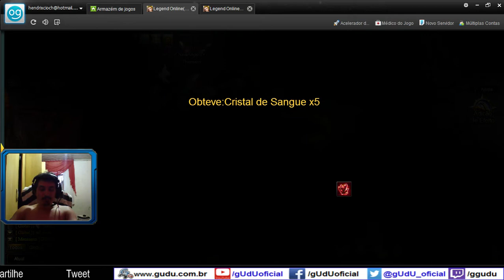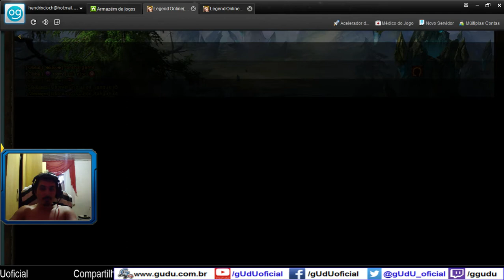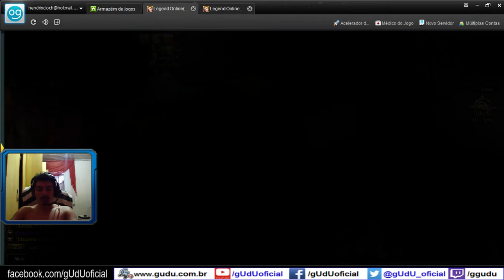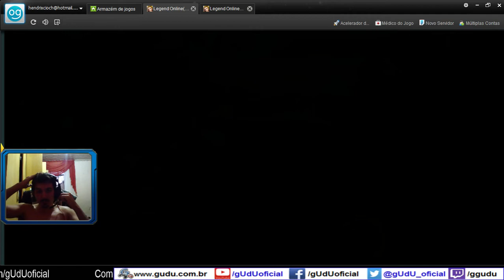Inferno sangrento ate ronda 6 | Legend Online